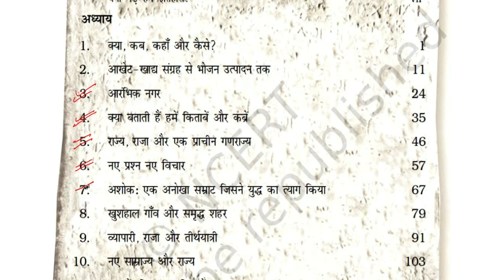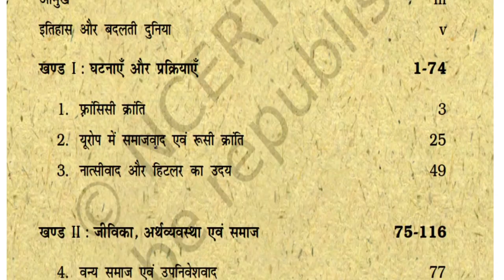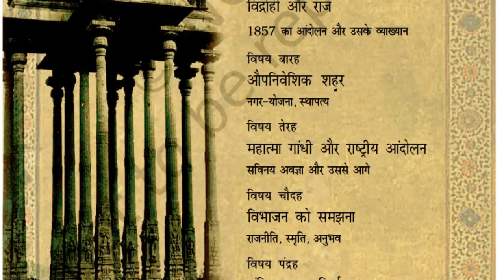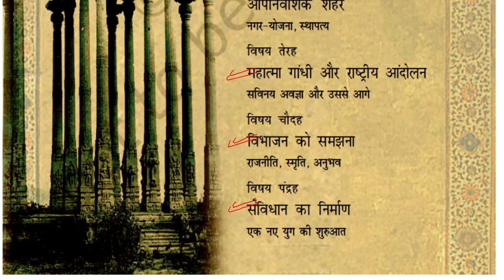NCERT chapter कौनसे पढ़ें/ 3rd Grade 2022 Syllabus | Taiyari Kaise Kare | New Exam / exam latest news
NCERT chapter कौनसे पढ़ें// 3rd Grade 2022 Syllabus | Taiyari Kaise Kare | New Exam 2022 |exam latest news